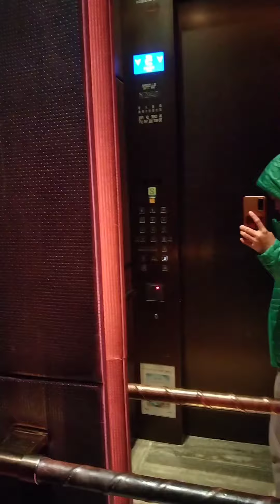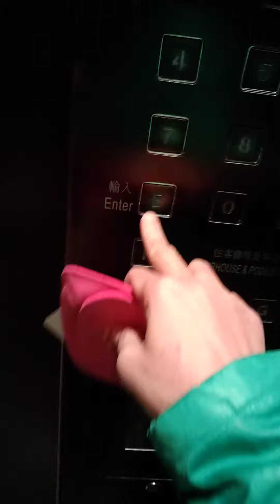Magsusundo ako ng alaga ko sa lobby galing sila parlor